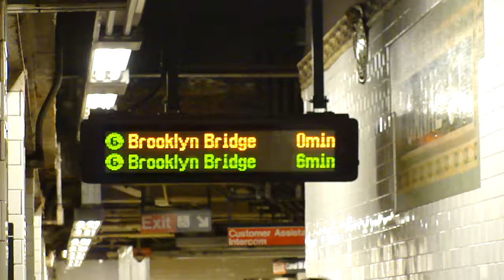Brooklyn Bridge-bound 6 train at Canal Street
A downtown 6 train arriving at and departing from the said station of the IRT Lexington Avenue Line of the New York City Subway.